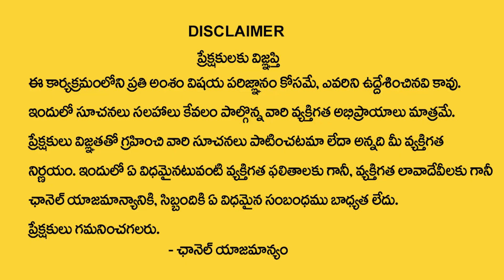Importance Of Chandi Homam | ఈ మంత్రం జపిస్తే అన్నీ అద్భుతాలే..! | Smt.Bhanu Koteswari | TSW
Watch► Importance Of Chandi Homam | ఈ మంత్రం జపిస్తే అన్నీ అద్భుతాలే..! | Smt.Bhanu Koteswari | TSW